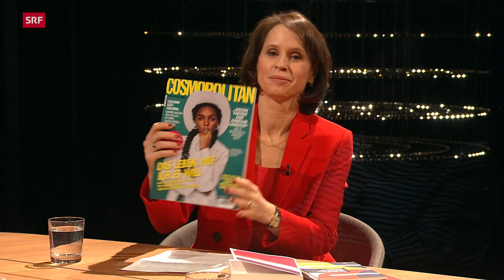Shalini Randeria – Die polyglotte Globalisierungsversteherin | Sternstunde Philosophie | SRF Kultur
Sie spricht sieben Sprachen fliessend, zahlt in drei Ländern Steuern und forschte an Universitäten rund um die Welt. Shalini Randeria ist geradezu dafür prädestiniert, die Mechanik der Globalisierung zu erklären. Die polyglotte Inderin ist zu Gast bei Barbara Bleisch.

Barbara Bleisch trifft die renommierte Wissenschaftlerin und fragt nach, wie tief verwurzelt koloniales Denken immer noch ist und warum Staaten ihre Grenzen nicht nur gegen ein Virus abriegeln, sondern auch gegen unliebsame Migranten oder Ideen – und ob das Denken Grenzen sprengen kann.